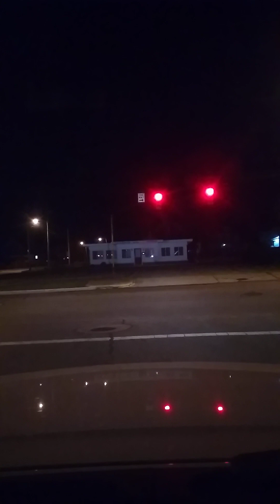🚙🔥Whitemare Nightmare🚙🔥 leaving Gas⛽ Station North Main Street. Marion Ohio 🎪Police Scanner App on..